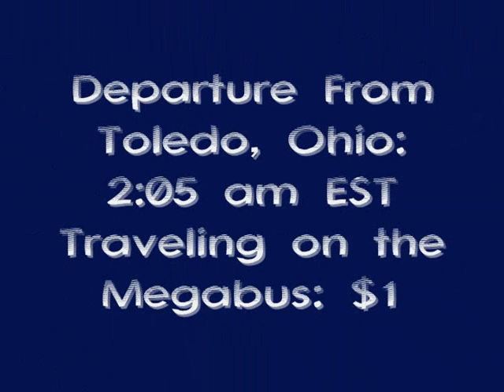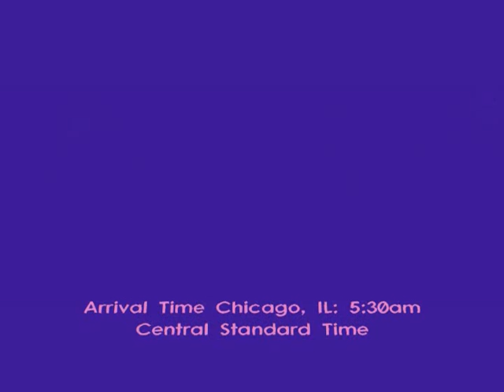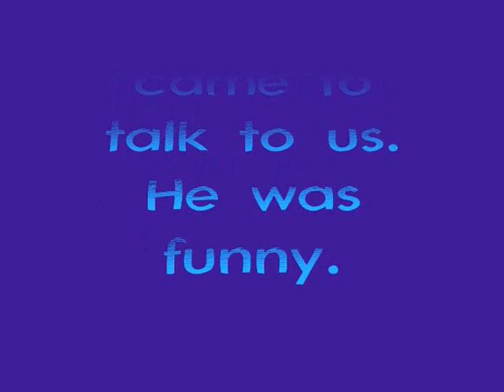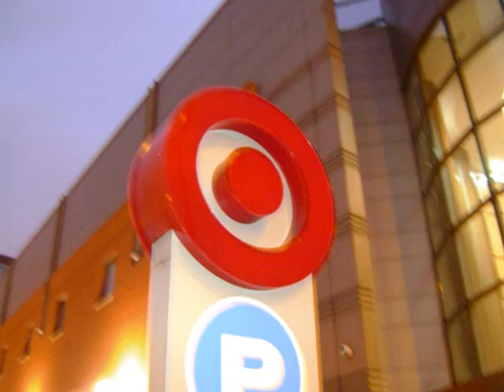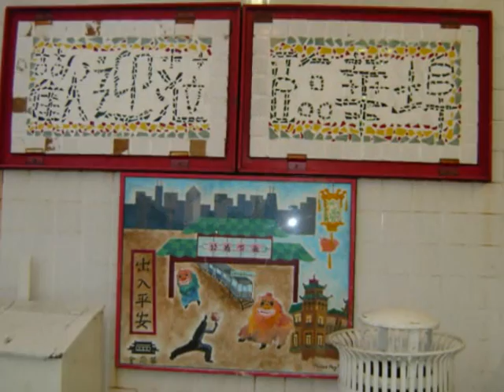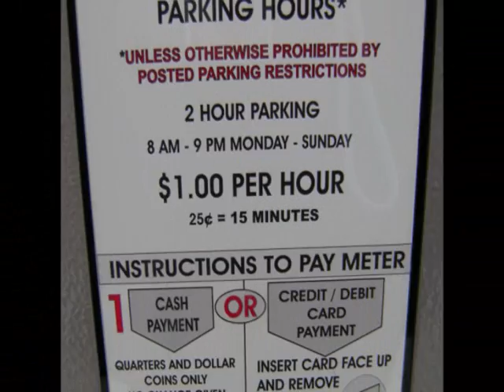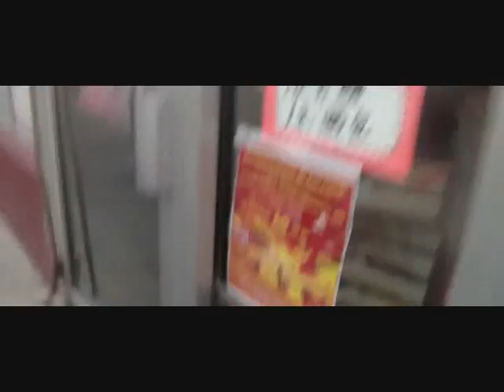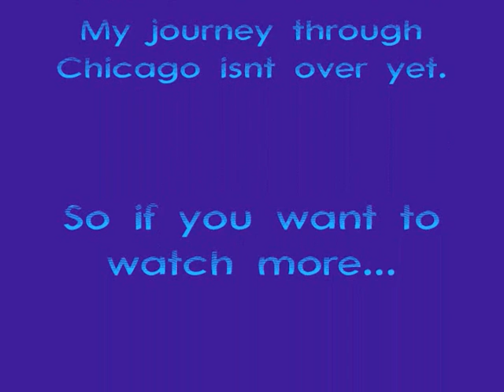Chicago pt. 1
My friends and I decided, spur of the moment, to take The Megabus from Toledo, Ohio, to Chicago IL. It was $1 per person there, and $1/person back. It is a 4 hour drive, but totally worth it. Enjoy the morning of our visit. And look forward to more to come :)